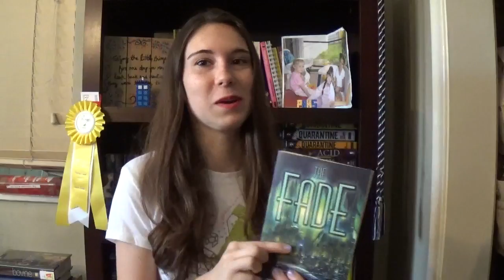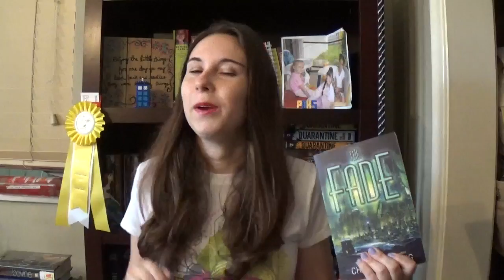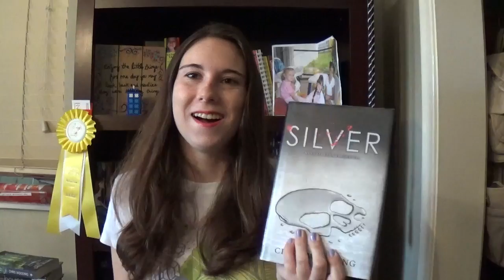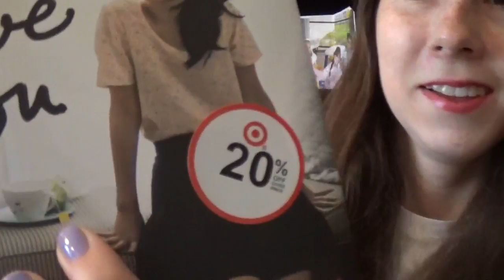BookTubeathon Wrapup 2016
I talk about the books I read during BookTubeathon.